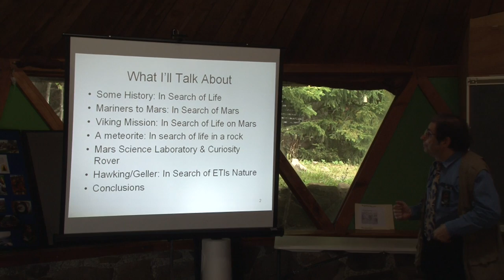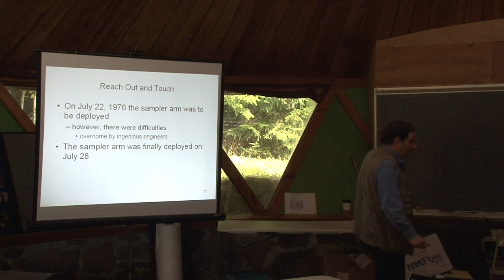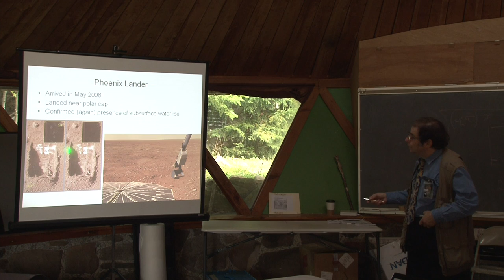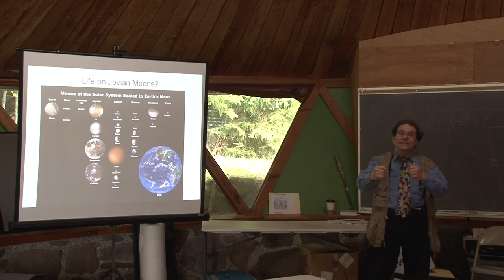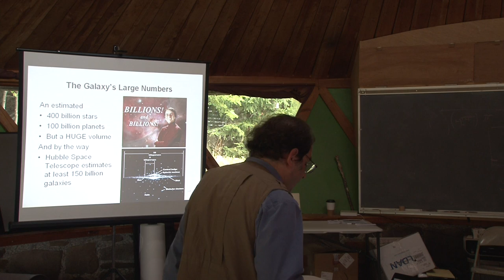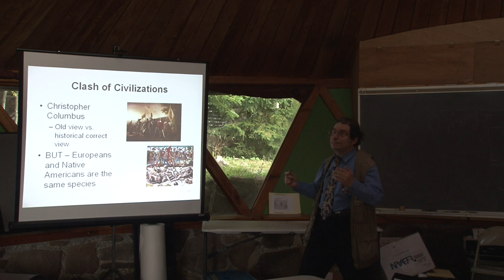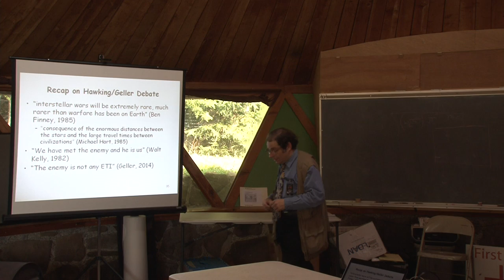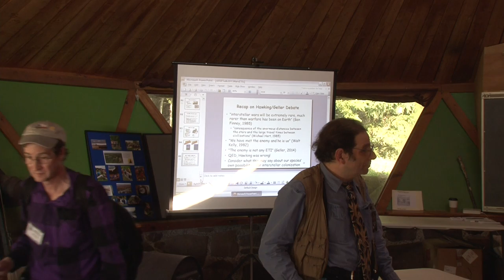Harold Geller presents at AHSP 2013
Harold Geller presents "What are the Odds? From Life on Mars to Life in the Universe" at the 2013 Almost Heaven Star Party